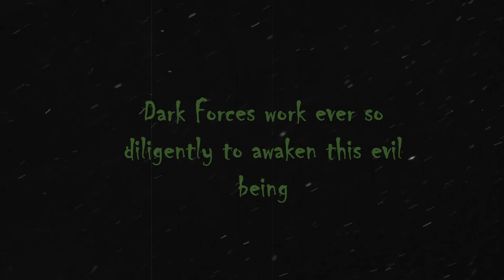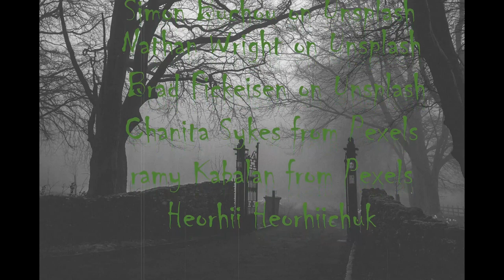The Children of Light Teaser